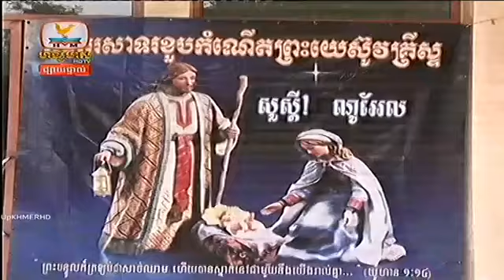Khmer Daily News from HM HDTV on 26 Dec 2013 Evening time Part 3